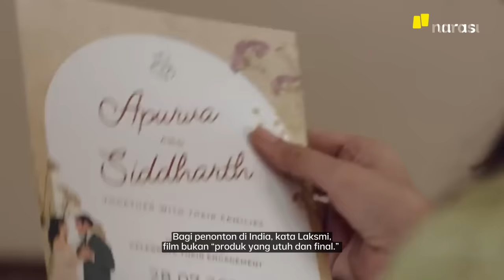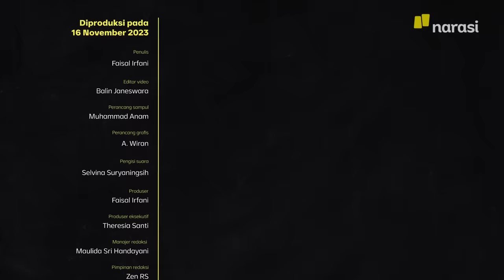Selamat Datang di India: Ketika Penonton Bisa Pesta Kembang Api di Bioskop | Narasi Explains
India dikenal sebagai negara yang sering melahirkan peristiwa-peristiwa unik. Baru-baru ini, kejadian viral terekam di salah satu bioskop ketika para penonton menghidupkan kembang api saat film tengah berlangsung. Ternyata, hal seperti ini tidak sekali saja terjadi. Apa penyebabnya?

(Narasi)